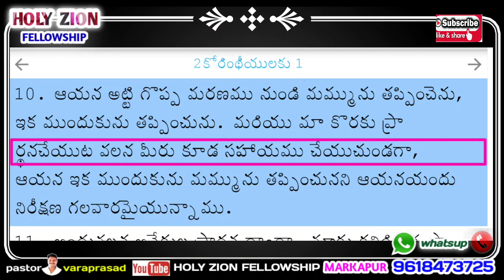పాస్టరమ్మ గారి ఆరోగ్యం గురించి, ఆపరేషన్ గురించి ప్రార్థన చేసిన మీ అందరికీ మా హృదయపూర్వక వందనములు